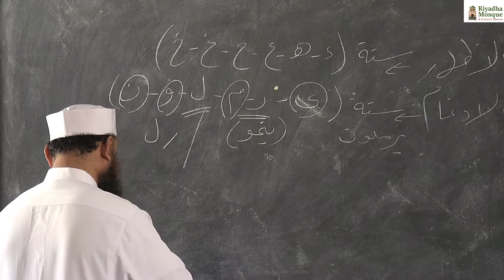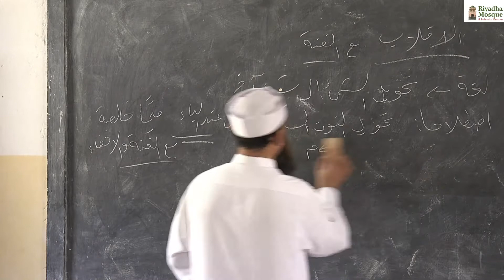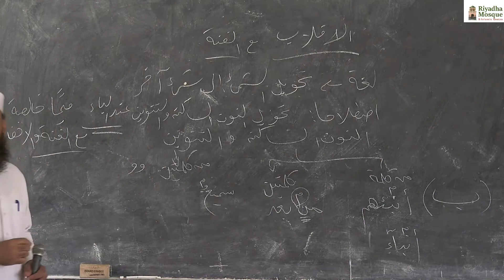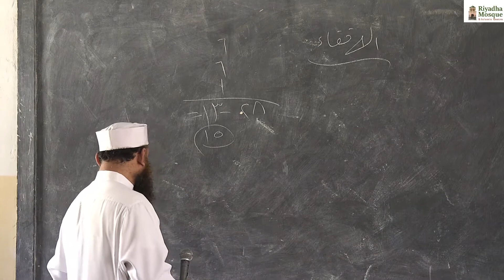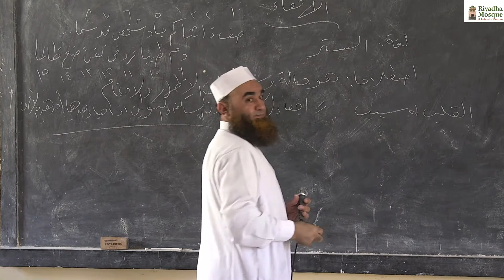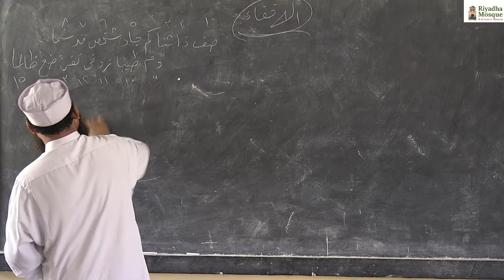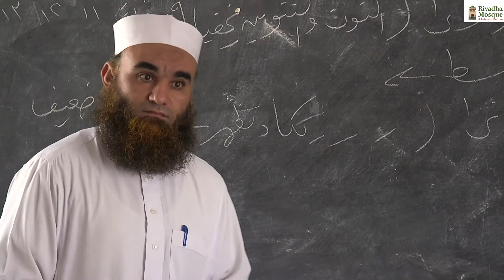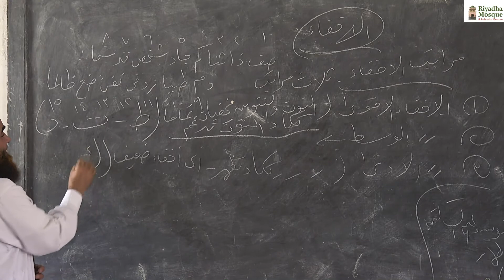شرح كتاب الملخص المفيد في علم التجويد- الدرس ٧|الشيخ محمود عامر الأزهري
شرح كتاب الملخص المفيد في علم التجويد
الدرس ٧
الشيخ محمود عامر الأزهري